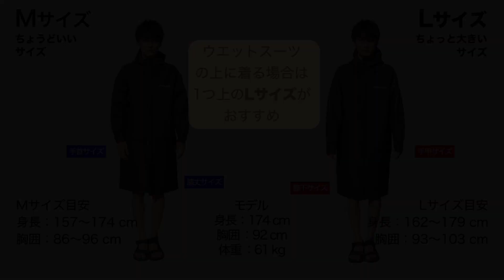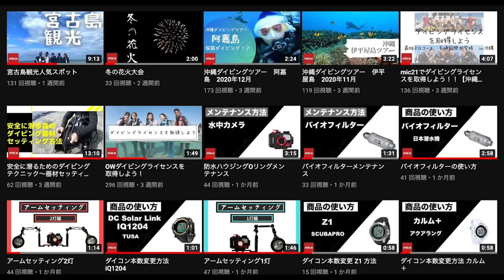【使ってみた】GRUSHボートコート_オススメの理由はコレです mic21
「ものすごく感触も気持ちいいです。」
mic212023年アンバサダーの甲本さんが実際に使用しているGRUSHボートコート。
使ってみて良かった点を一言でお伝えいただきました。
あなたも安心の温かさを店頭で手に取ってお確かめください。